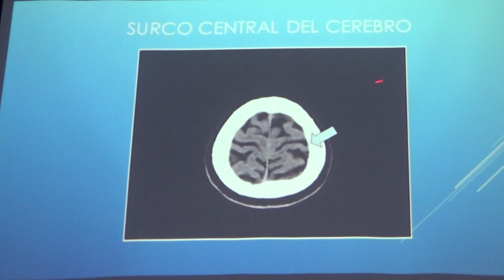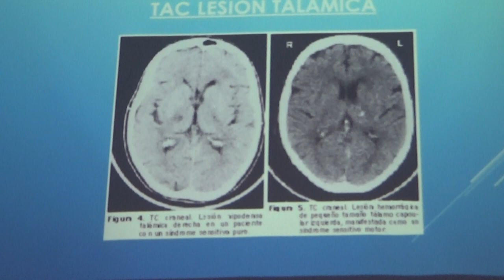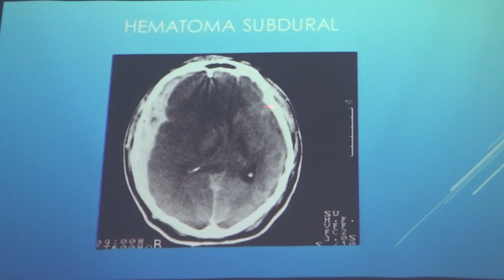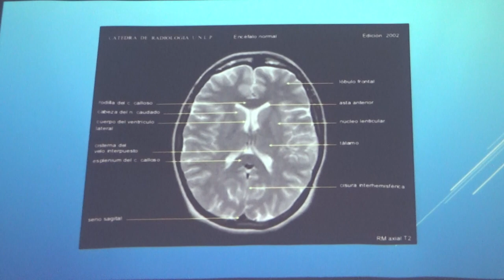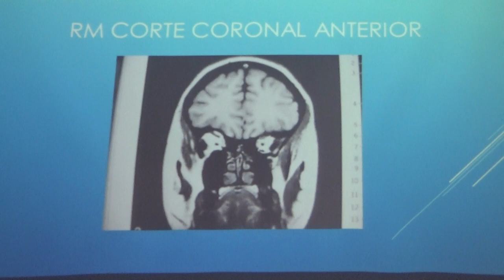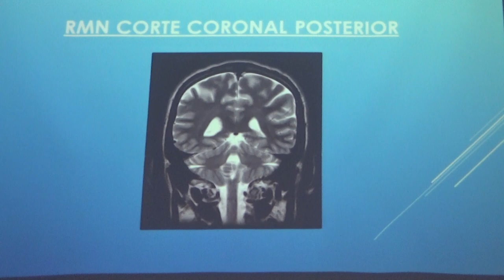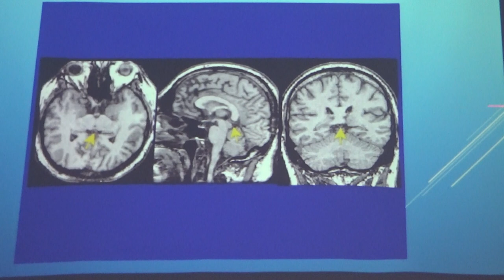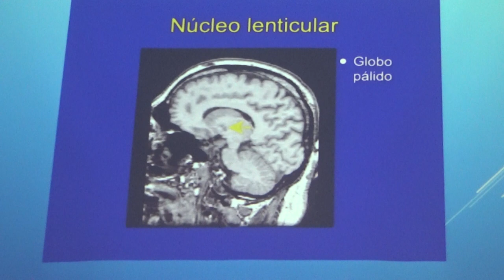Imágenes en el SNC Parte 3